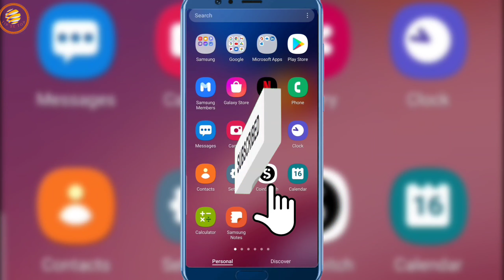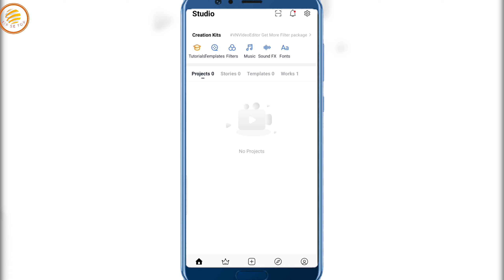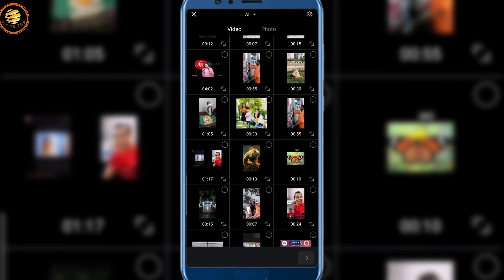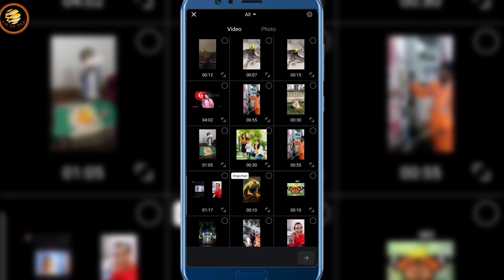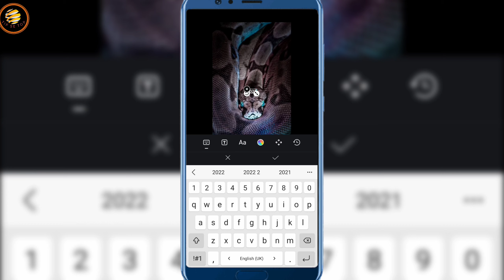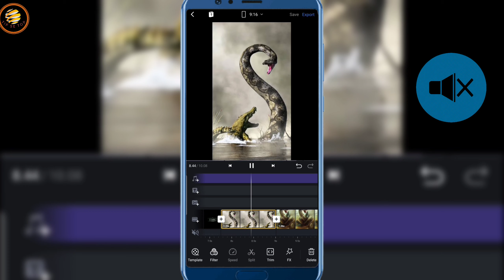Instagram Viral Reel Editing | Trending Instagram Reel editing tutorial | VN Editing Tutorial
Instagram new trending reel Editing
Instagram new trending reel
trending
viral
trendy
Instagram reel kaise banaen
vn editing tutorial
bagad billa reels video editing
bagad billa video kaise banaen
vn editor
vn app
vn se video kaise banaen
Instagram Story editing
Instagram story video editing

TOPICS COVERED -
1. Instagram Reels video viral kaise kare
2. How to viral Instagram reels video
3. reels video viral kaise kare
4. instagram reels viral hashtag
5. reels viral hashtag
6. How To Grow On Instagram Using Reels
7. How To Increase Instagram Reels Likes
8. How To Increase Likes On Instagram Reels 9. Like For Instagram Reels
10. How To Increase Instagram Reels Views

- instagram reels viral hashtag
- reels viral hashtag
- How To Grow On Instagram Using Reel
- How To Increase Instagram Reels Like
- How To Increase Likes On Instagram Reels
- Free Like For Instagram Reels